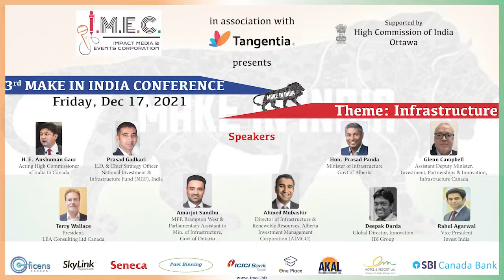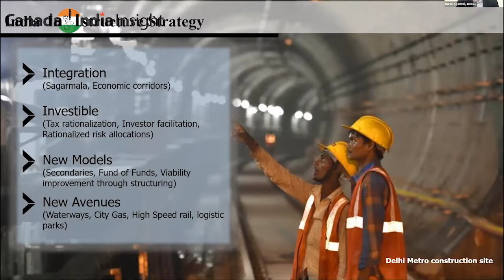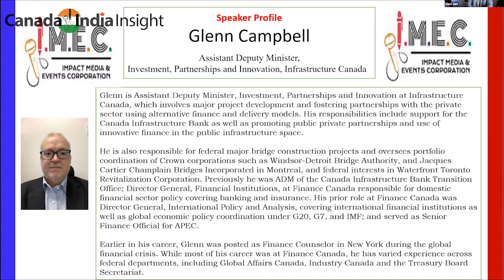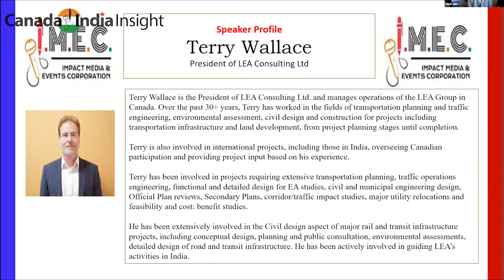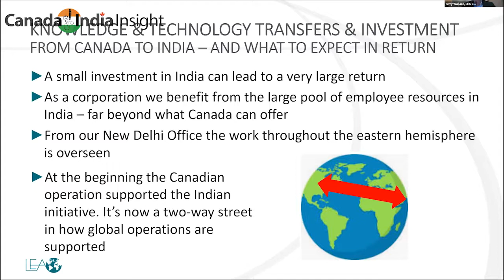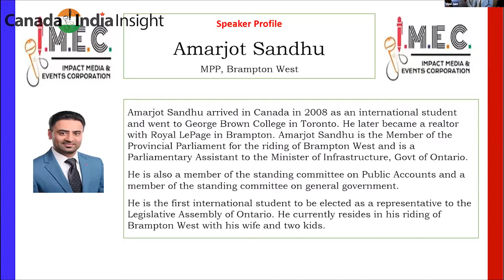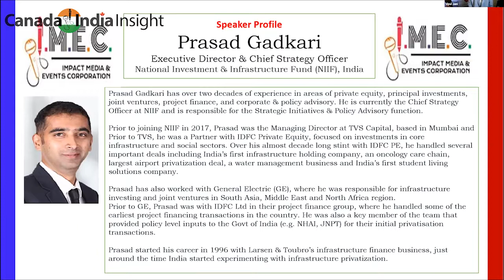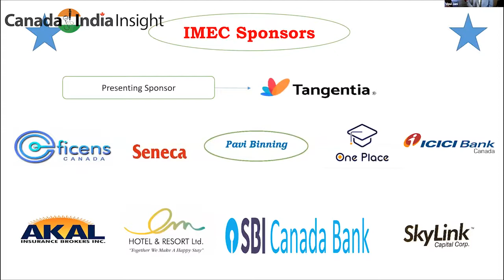3rd IMEC MakeInIndia Conference on Infrastructure | Dec 2021 | Full Event | Impact Media & Events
Register Here for

4th IMEC MakeinIndia, Canada India Conference on Healthcare & Pharmaceuticals on Fri, Feb 25, on Zoom and Canada India Insight Facebook Page Live. Hosted by IMEC, Presented by Tangentia, supported by High Commission of India.

3rd IMEC Make In India Conference
Dec 17, 2021
Speakers:
• H.E. Anshuman Gaur, Acting High Commissioner of India to Canada
• Hon. Prasad Panda, Minister of Infrastructure, Govt. of Alberta
• Prasad Gadkari, Executive Director & Chief Strategy Officer, National Investment and Infrastructure Fund (NIIF), India
• Glenn Campbell, Assistant Deputy Minister, Investment, Partnerships and Innovation, Infrastructure Canada
• Terry Wallace, President, LEA International
• Amarjot Sandhu, MPP Brampton West & Parliamentary Assistant to Ontario’s Minister of Infrastructure
• Ahmed Mubashir, Director of Infrastructure and Renewable Resources, Alberta Investment Management Corporation (AIMCO)
• Deepak Darda, Global Director, Innovation, IBI Group
• Rahul Agarwal, Vice President, Invest India

Supported by: High Commission of India in Canada
Moderated by: Vipul Jani